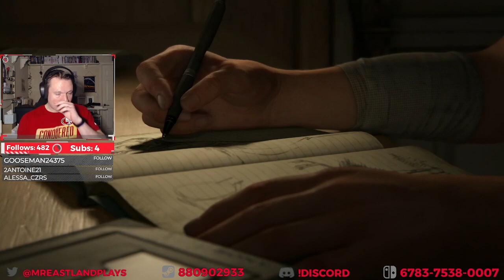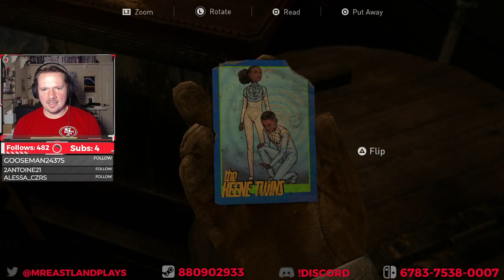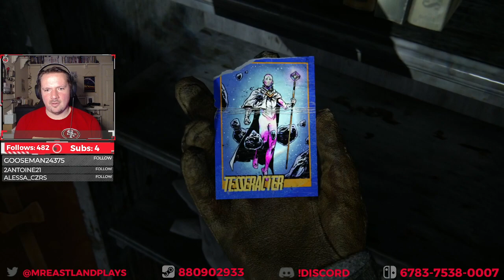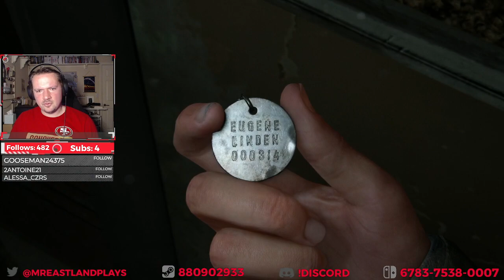The Last of Us Part II: A Chilly Reception (#1)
Catch the streams LIVE on Twitch!

Check out some Quick CLIPS!

Didn't take the game long to throw hordes of infected and clickers at me

This VOD is from the stream on 3/15/2023
--This video is intended for audiences over 13--